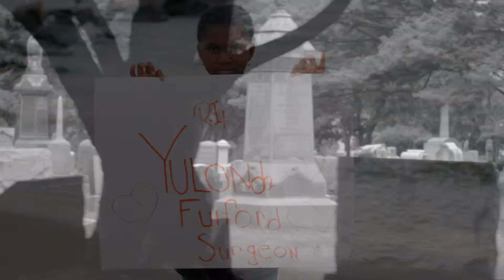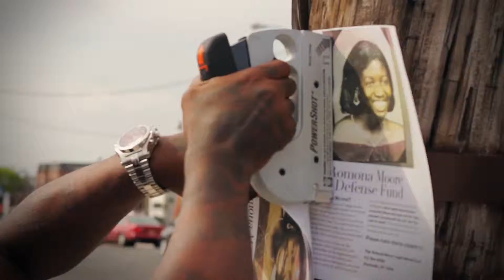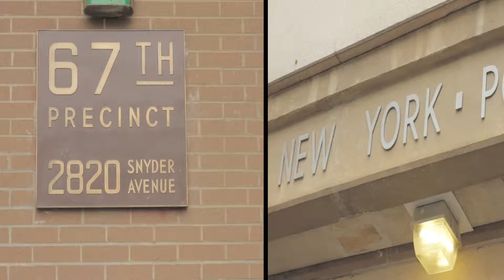Song4u - X Black Superheroes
X Black Superheroes running with Joe Wize on Song4u